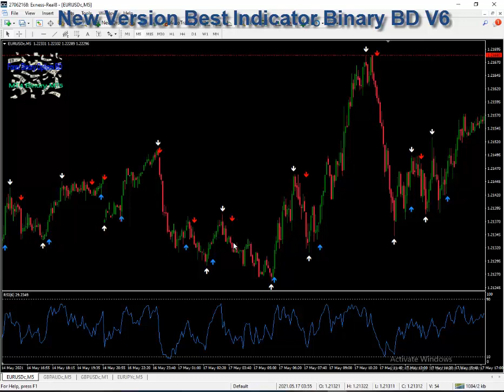New Version Best Indicator Binary BD V6 System Non Repaint Arrow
Win Rate 95% Best Forex Signals And Binary Signals
Non-Repaint Indicators

🤖System:BD V6
⚙️ Category: Indicator
🎛 Platform: MT4
💵 Currency Pair: Any Pair
🌐 Trading Time: Any Session
⏰ Timeframe: 15M M5 M1-Binary

⭐️⭐️⭐️Recomended Brokers
'''Registration Now Click
Ic Markets
'''Registration Now Click
Justforex
'''Registration Now Click
Fbs
'''Registration Now Click
Exness
'''Registration Now Click
Tickmill

My Telegram Admin 👇
© Forex Binary Options BD Rights Reserved 2021

Forex Strategy
Forex Method
Forex Signals
Forex Tricks
Forex Secret
Winning Binary Options
Binary Method
forex binary
forex binary options